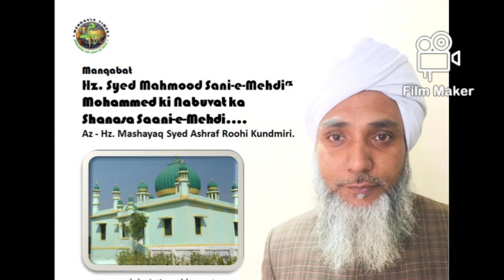Manqabat~Sani E Mehdi Rz.- Mohammad Ki Nabuwwat ka Shamasa Sani e Mahdi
Hamd~ Naat~Manqabat~Ziyaraat

Manqabat - Hazrat Bandagi Miya Sayyed Mehmood Saani E Mehdi Rz - Bhilot Sharif.

Az - Hazrat Mashayeq Syed Ashraf Roohi Khundmiri

A Unique Non-Profitable YouTube Channel Specially For Mahdavia Kalaam Like Hamd, Naat E Rasool (S.A.S), Naat E Imamuna Hazrat Sayyad Muhammad Jounpuri Mahdi Maud Alaihissalam, Manqabat, Ziyaraat etc.

In this channel we will upload All the Collection Of  Mahdavia Kalaam Which is Recited By Our Mahdavi Brothers in All Over the world.

The Purpose Of this Channel is that, we wants to Collect All Our Mahdavia Naat in One Place.

Jazakallah.